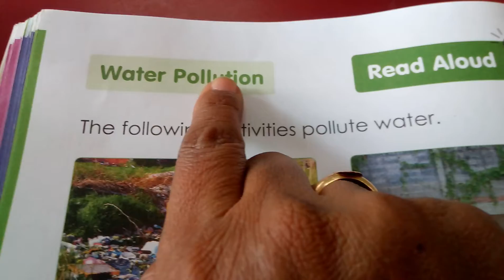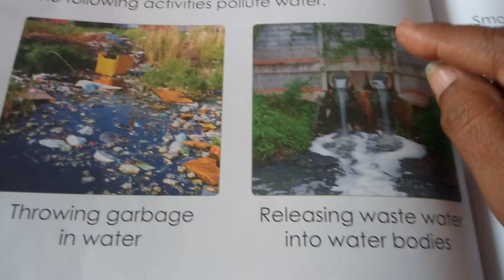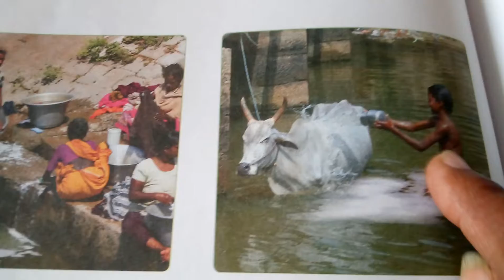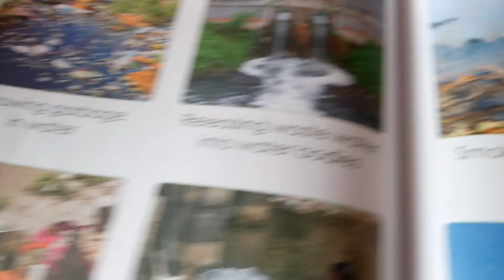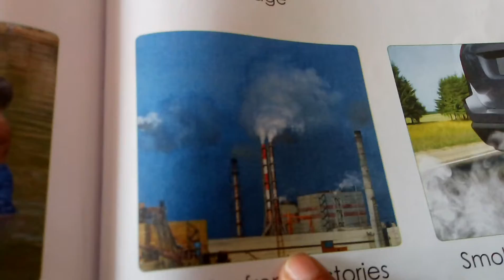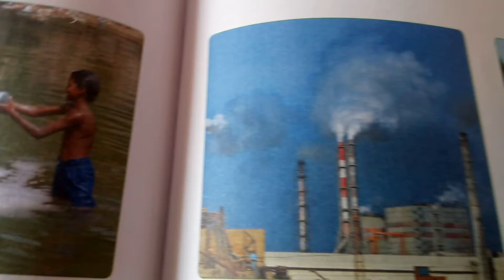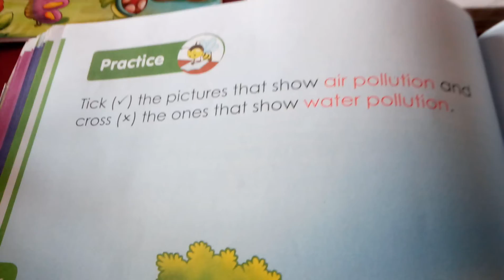Gk air n water pollution.